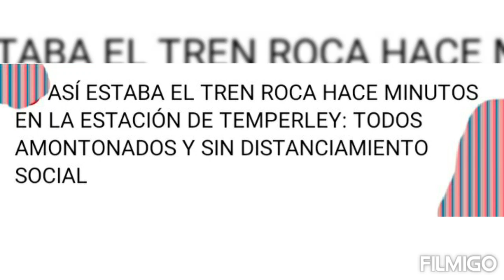asi estaba!!!(20 de enero de 2020)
así estaba!!!